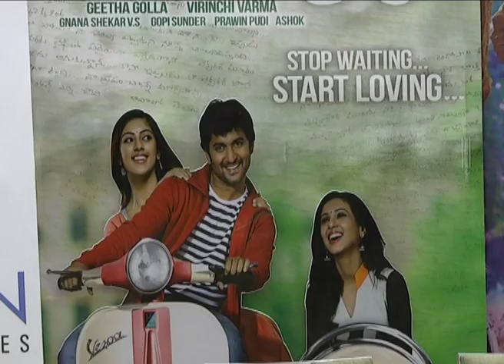Majnu Movie Audio Success Meet video